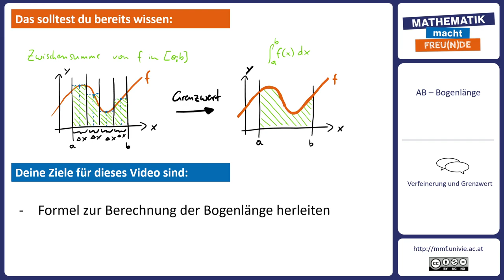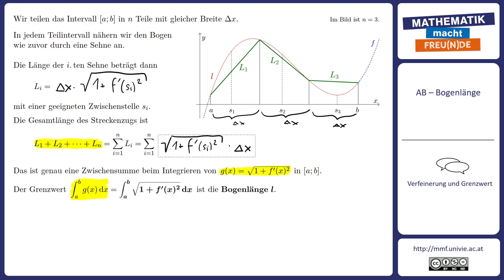Verfeinerung und Grenzwert